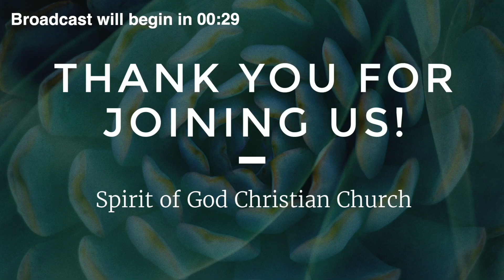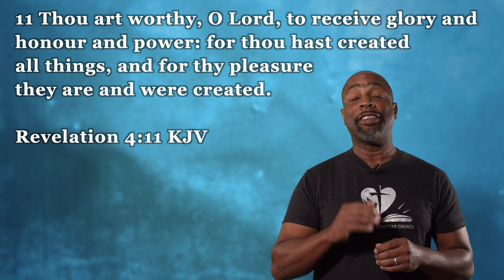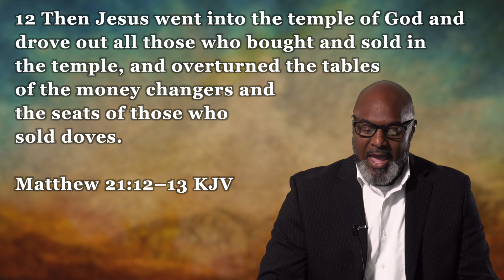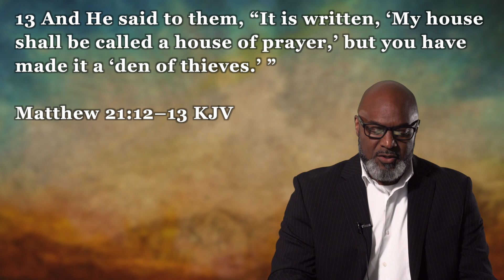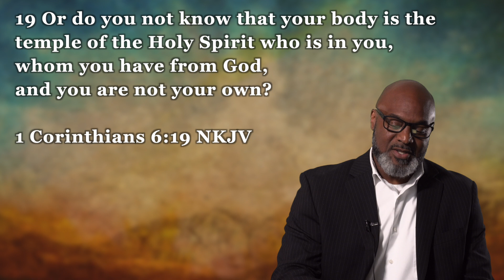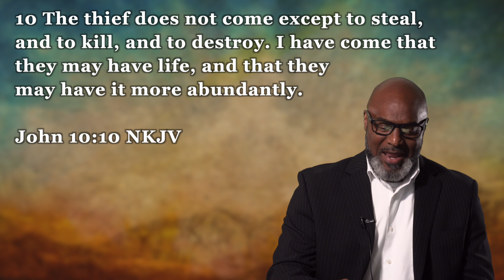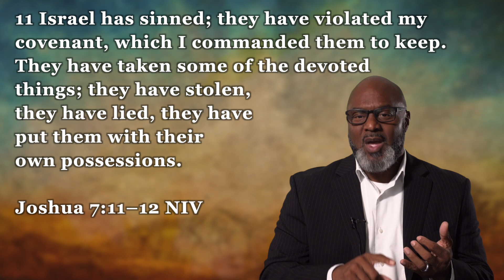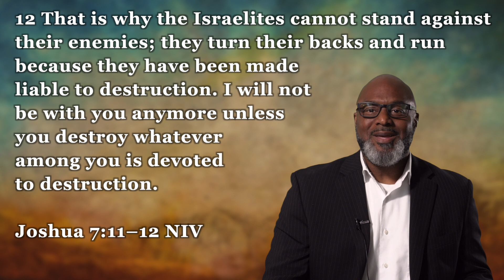Beware of the den of T.H.I.E.V.E.S. in YOUR Life | Spirit of God Christian Church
Tune-in to our Online Church Service with Rev. Derek Madison & Pastor Randall Knighton, founding Pastor of Spirit of God Christian Church. We invite you to  be a part of this special broadcast as Pastor Knighton shares a timely message from the Lord!